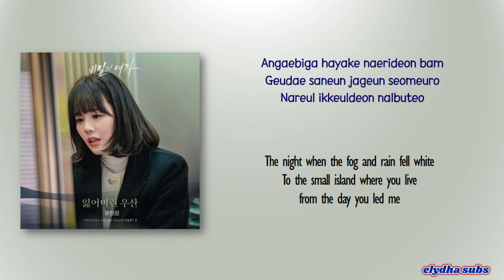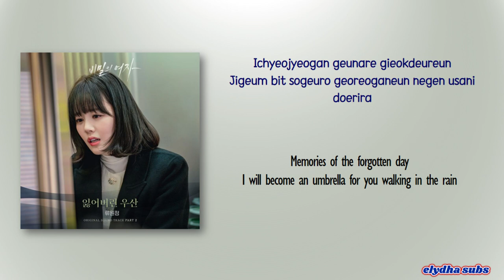Ryu Won Jeong - The Lost Umbrella (잃어버린 우산) [Woman in a Veil OST Part 2] [Rom|Eng Lyric]